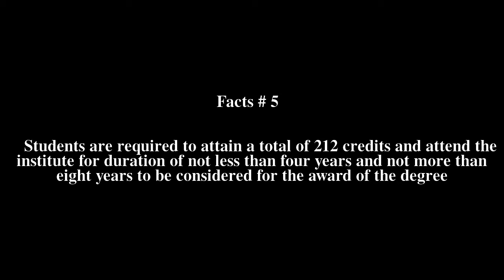MLR institute of Pharmacy Top # 5 Facts